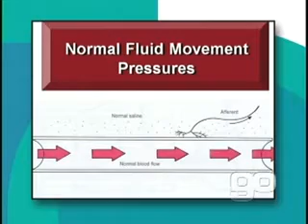Golden Opportunities Show 556 segment 1